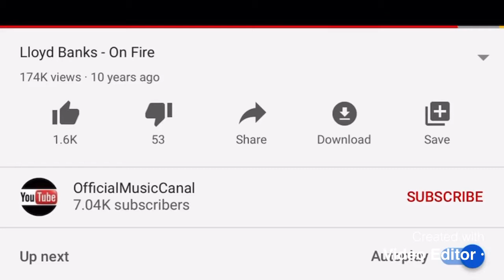On Fire (2004) (speed up)